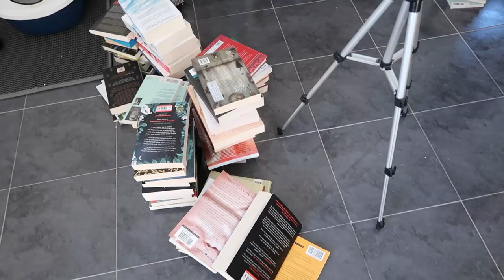Book Chats: When you don't get a book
Welcome to my new series here on BookTube!! This series is something I've been thinking about for a while and it's basically a place for me to get things off my chest that I feel or think about BookTube, books, the community, reading, characters, tropes... You name it!! So, welcome to bookchats

Time Stamps:

0:00 - Intro
1:36 - Book Chat!
10:12 - Outro

I also exist in these places (please come keep me company):
🔮Amazon Wishlist in case you're feeling extra generous